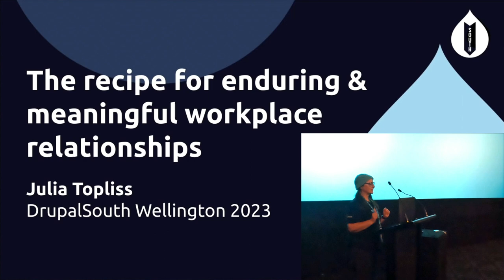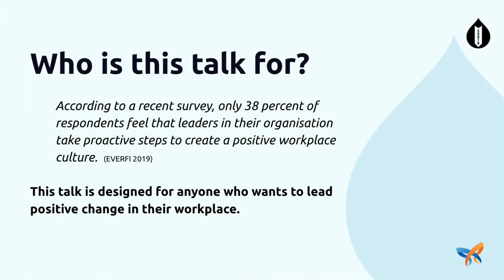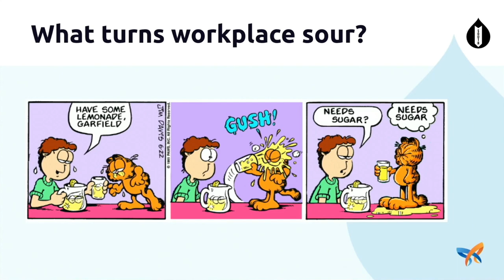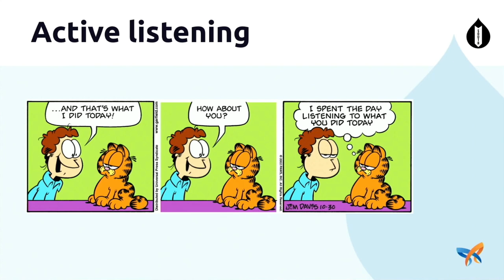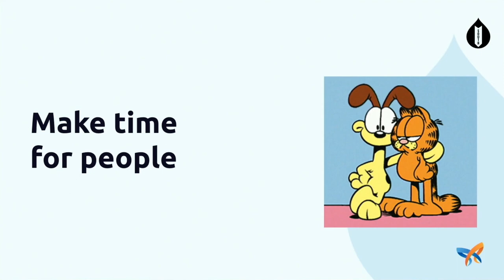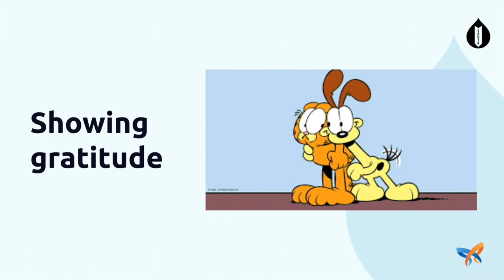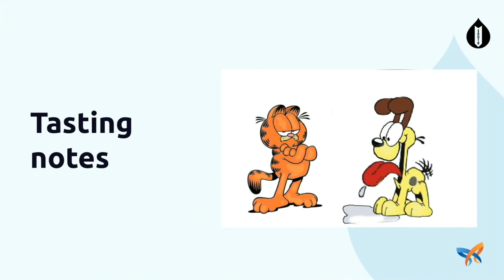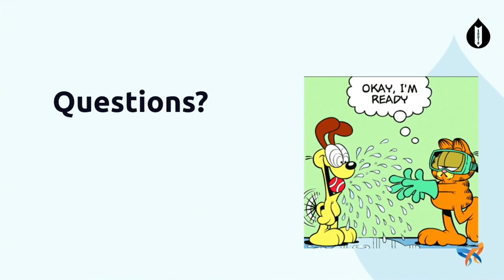The Recipe for Enduring and Meaningful Workplace Relationships / Showcases & PM / Julia Topliss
The Recipe for Enduring and Meaningful Workplace Relationships
/ Showcases & Project Management /
Julia Topliss
According to a recent survey, only 38 percent of respondents feel that leaders in their organisation take proactive steps to create a positive workplace culture. In fact, a toxic work culture is one of the main reasons people leave their jobs, ranking even higher than seeking better pay.
While some of us can talk about a positive work environment they have experienced, many more of us have found ourselves on teams where we feel undermined and unappreciated. As employees, managers, or even clients, what can we do to create and maintain better places to work?
In this presentation I will provide the ingredients and recipe for building a strong workplace culture and how this impacts client relationships. We will delve into what turns a workplace sour and how to tell when it’s happening. We will also discuss how to counteract an office culture headed in the wrong direction and provide a set of ingredients to build a better team environment.
We will also describe in detail how to deftly handle the most challenging parts of a job: setting boundaries, saying no, and giving and accepting criticism.
Recorded by Tomato Elephant Studio